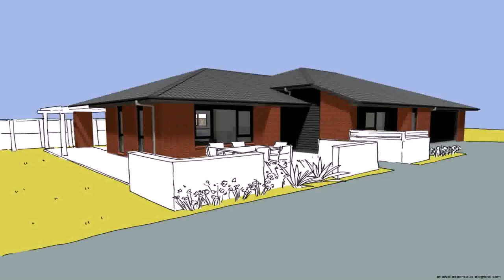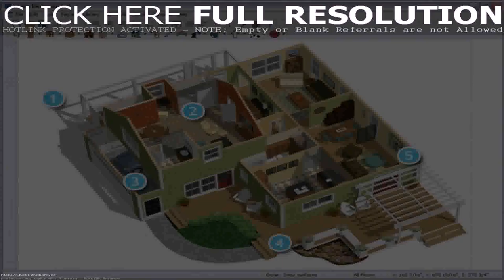Buy Car NY 5% DP